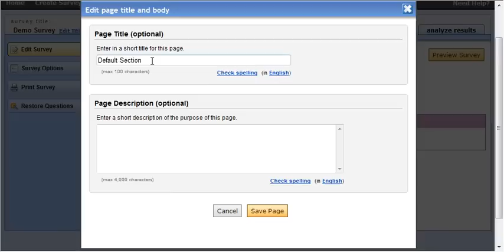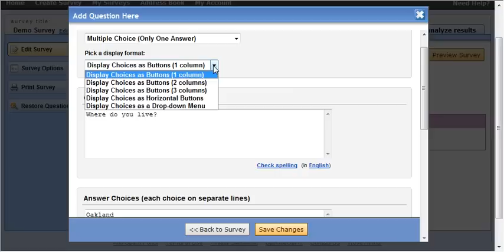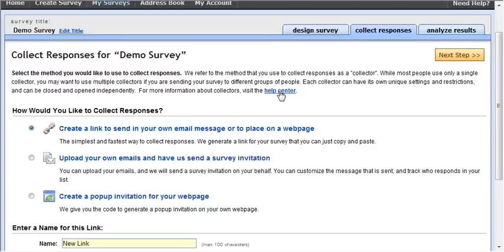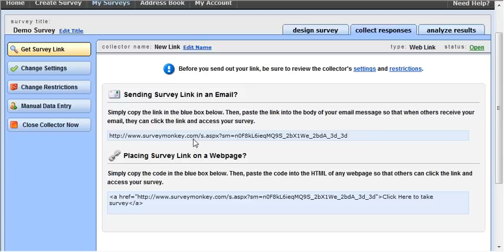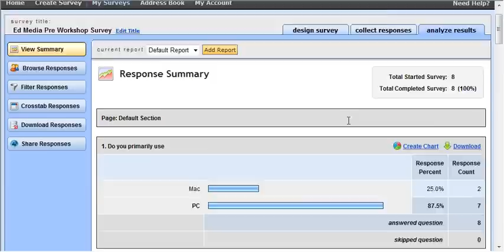How to create and link to a survey in SurveyMonkey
Captured by alexis6alexis